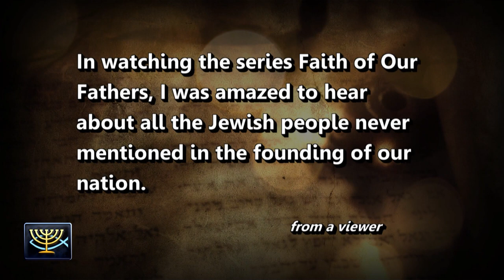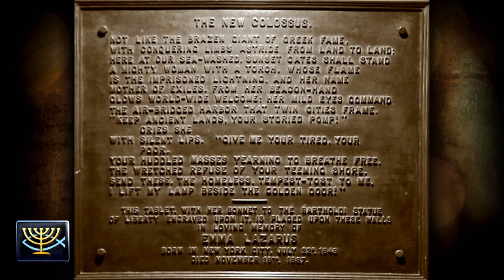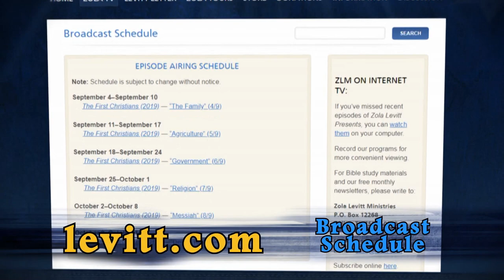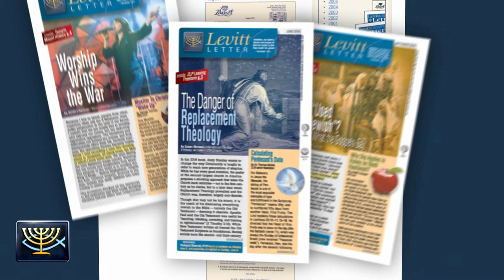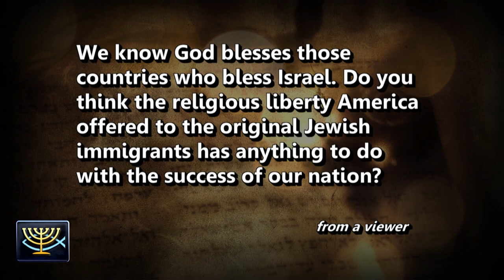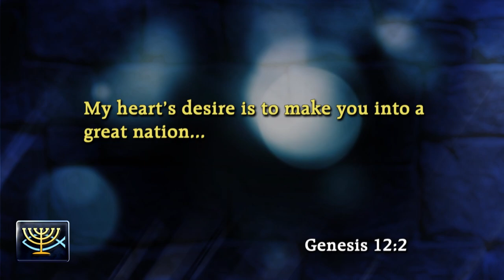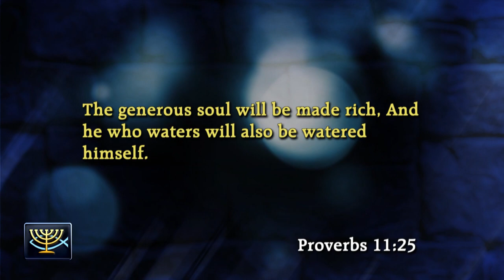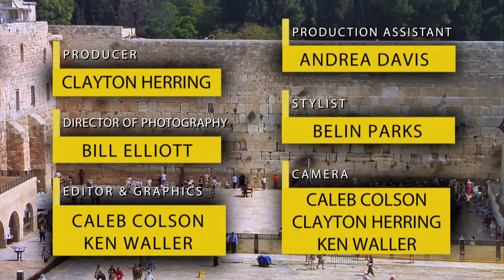Letters and Eretz Israel preview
Dr. Seif and the Harts answer letters from viewers and preview our upcoming series Eretz Israel.